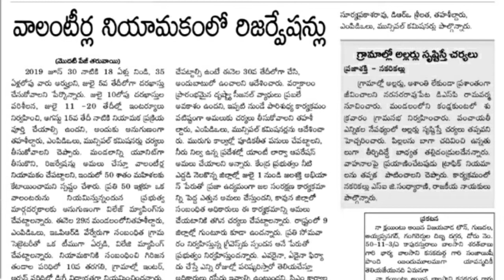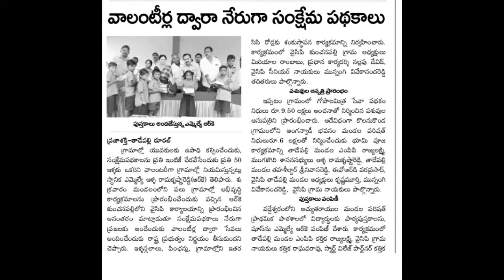AP grama volunteer latest news/AP grama volunteer 2019 recruitment